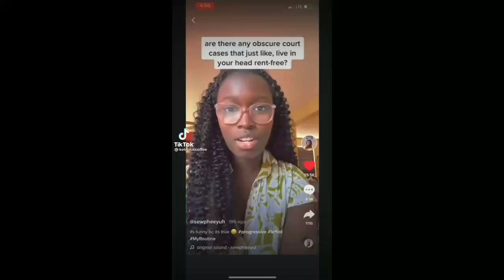The Most Obscure Court Case Ever Tiktok: Kelspluscoffee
The Most Obscure Court Case Ever
Video by: Kelspluscoffee (tiktok)